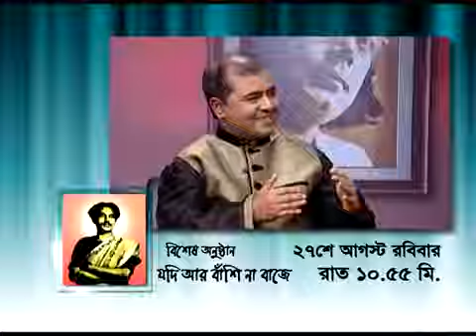Kazi Nazrul Program Jodi R Bashi Na Bajey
A very exceptional program on the 41st death anniversary of the  greatest poet of the world Kazi Nazru Islam on ATN Bangla at 10.55 pm on 27th August 2017.